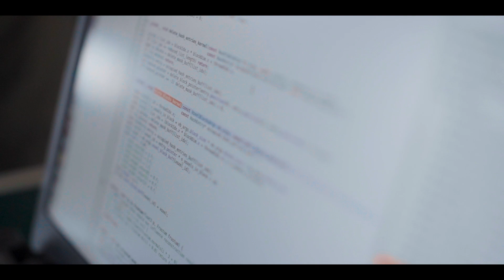Stadtwandforschung - Ausstellung zu Streetart und Künstlicher Intelligenz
Pflegende Roboter, eine „Black Box“ und Computersysteme, die lernen, Gesichtsausdrücke zu deuten: Das sind einige der Themen der Kunstwerke, die im Projekt @Stadtwandforschung der UniFreiburg in Zusammenarbeit mit dem Kulturaggregat e.V. in Freiburg verwirklicht wurden.

Wie die Werke entstanden sind und welche Menschen und Themen dahinterstecken, sieht man in der Ausstellung im Kulturaggregat e.V., Hildastraße 5, 79102 Freiburg. Dort sind die Ergebnisse des Projekts in Form von Fotodrucken, interaktiven Exponaten und Videos dargestellt. Eröffnet wird die Ausstellung am 14. September 2019 um 18 Uhr.